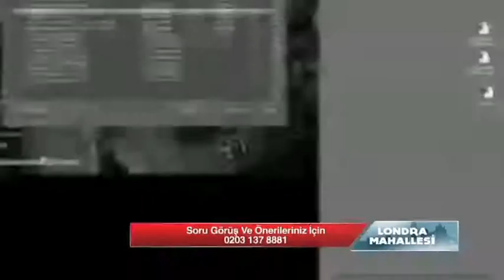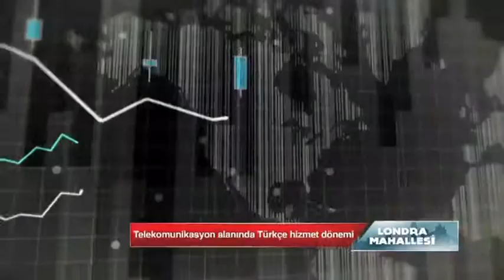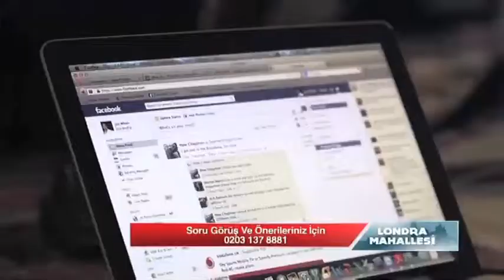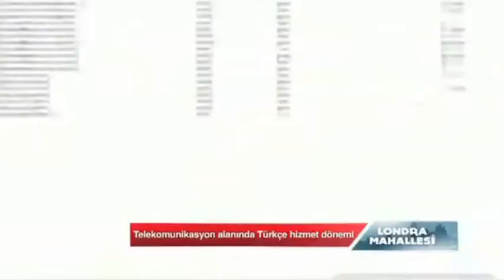Londra Mahallesi 105. Bölüm Digicom